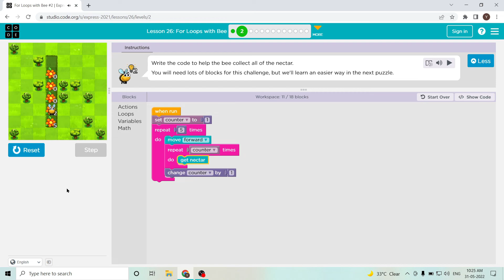L26-2 |Code.org | Express-2021 | Lesson 26: For Loops with Bee | level 2